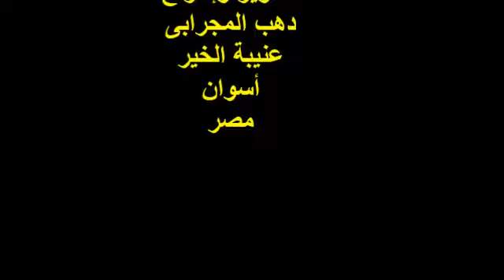الغُنْمُ مدحُ رسول الله يُنتَظَرُ